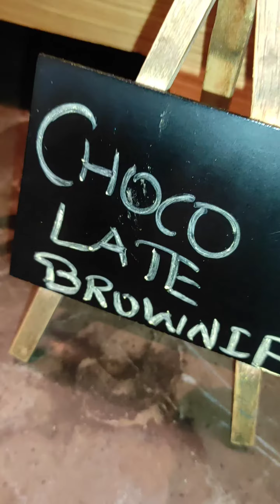Royal Hometel Dahisar | Unlimited Buffet Veg/Nonveg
Hey you all Foodies, How are you? In this video, I take you with me to our Buffet experience in Royal Hometel Suites in Dahisar . Do watch till the end to see all the yummy foods we tried here.

Royal Hometel Suites Address: D B OZONE, Western Express Hwy, next to Thakur Mall, Ketkipada, Mira Road East, Mumbai, Maharashtra 401107 Phone